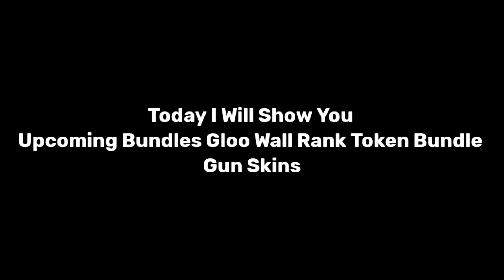OB35 Upcoming Evo M1887 Skin And Bundle🤫Only 0.01% People Know This 💥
OB35 Upcoming Bundles And Evo M1887 Skin Claim Fast🤫Only 0.01% People Know This💥

1.Garena Free Fire Indonesia Live 2.Garena Free Fire Brazil Live
3.Garena Free Fire Brasil Live
4.Garena Free Fire India Live
5.Garena Free Fire Singapore Live
6.Garena Free Fire Thailand LIVE

⏰Timecode -

IGNORE THESE TAGS:
, justin bieber la bomba, look at me bass boosted,look at me clean, look at me instrumental, look at menow, look at me juice wrld, look at me 1 hour, look at mecarrie underwood, look at meGame